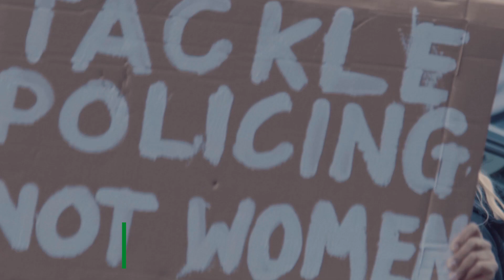Ressentiment & Utopie: Über die psychologischen Grundlagen der gesellschaftlichen Polarisierung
Die gesellschaftliche Polarisierung lasse sich anhand der Begriffe Utopie und Ressentiment treffend analysieren. So lautete die Grundthese eines Kongresses an der School of Humanities and Social Sciences der HSG.

Social polarization can be aptly analyzed using the two terms utopia and resentment. This was the basic thesis of a  congress at the School of Humanities and Social Sciences at the University of St.Gallen.